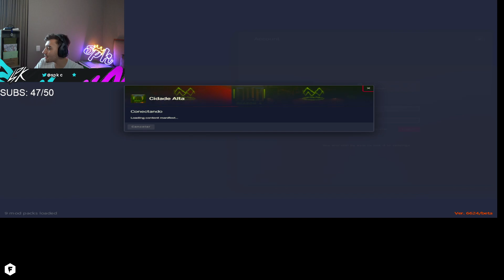SPK DEIXOU A LIVIA NA VONTADE 😎